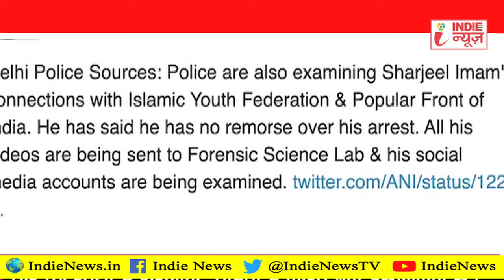Girlfriends ने कराया JNU छात्र Sharjeel Imam को गिरफ्तार !